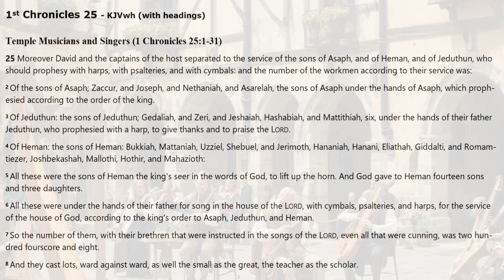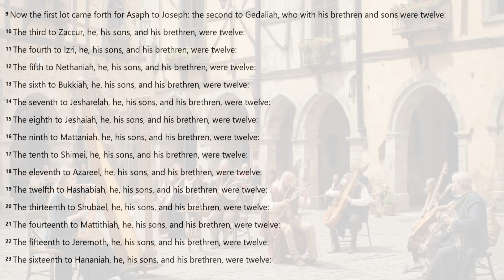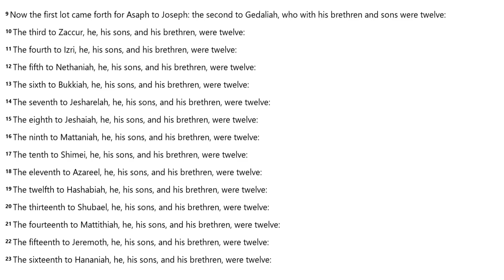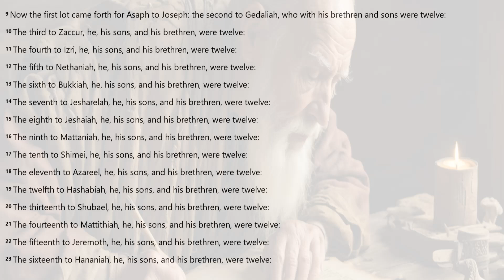1st CHRONICLES 25 | KJV DRAMATIZED AUDIO BIBLE (With Text & Images)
*1 CHRONCILES 25 | KJV DRAMATIZED AUDIO BIBLE, WITH READ ALONG TEXT & IMAGES*
This text is from the King James Version (KJV) of the Holy Bible.

*CREDITS & ABOUT THIS AUDIO BIBLE* :
[] Audio: KJV DRAMATIZED AUDIO BIBLE

*ATTENTION ALL PASTORS, MINISTERS, BIBLE TEACHERS & BIBLE CURIOUS* :
God Bless.